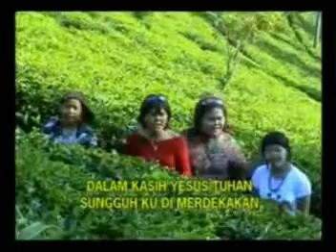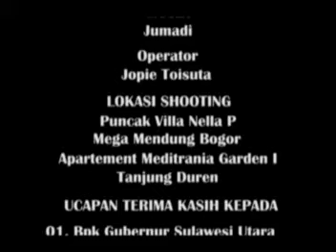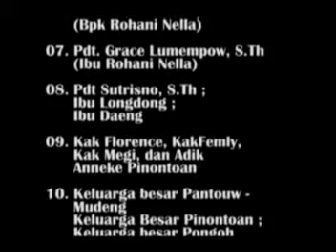ku di merdekakan by henny cornela pongoh A.Md.SH